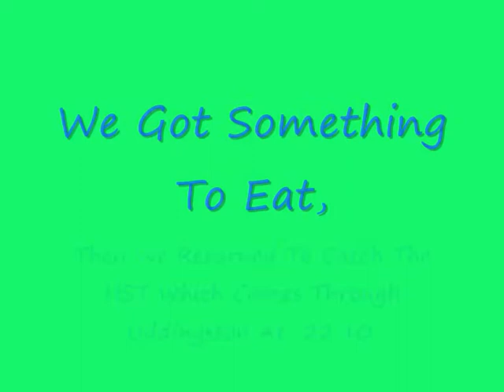Uddingston 6/4/10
1. Class 90035 EWS With Caledonian Sleeper
2. Class 66561 Freightliner Working Coal & An Interesting 4 Tone
3. Class 221 Cross-Country Super Voyager
4. Class 390 Virgin Pendolino
5. Class 221105 'William Baffin' Virgin Super Voyager And Horn
6. Class 390 Virgin Pendolino
7. Class 43215 & 43207 Cross-Country HST

Thanks To 66561 & 221105 For Horns!
Look Closley In The 2nd Cilp, You Can See An 318 Passing By As Well.